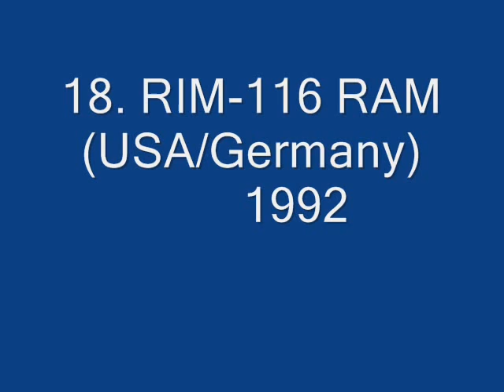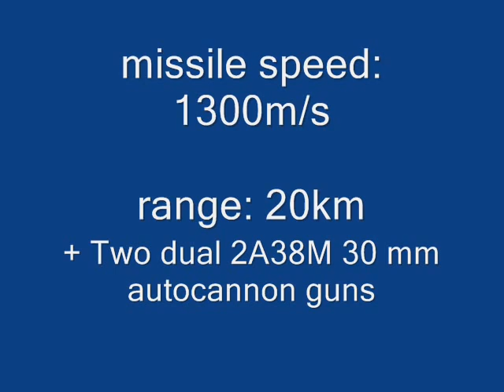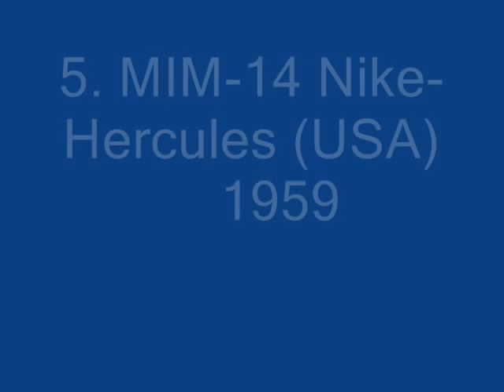Top 20 modern anti aircraft systems (SAM)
top 20 self propelled anti aircraft/missile systems